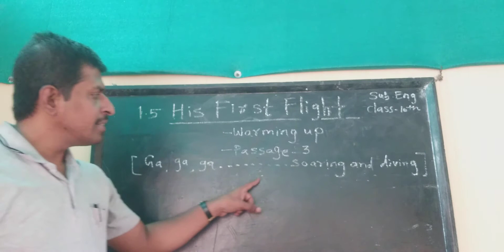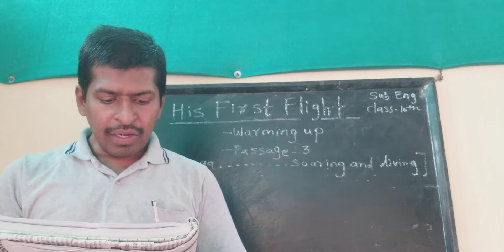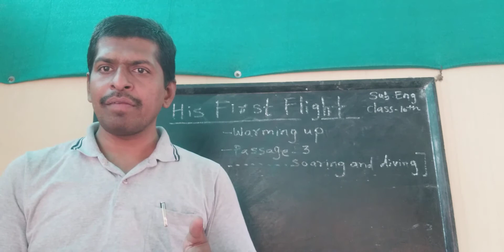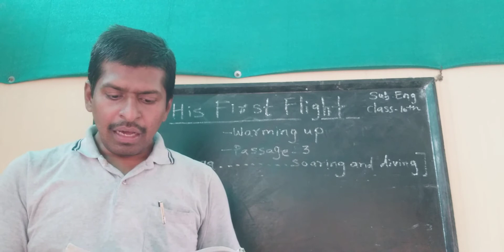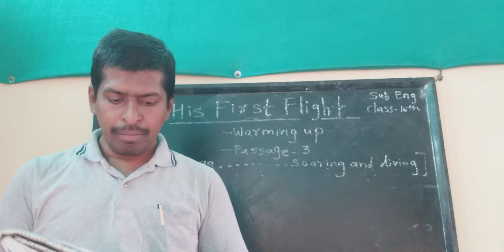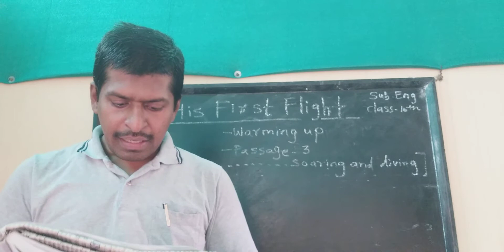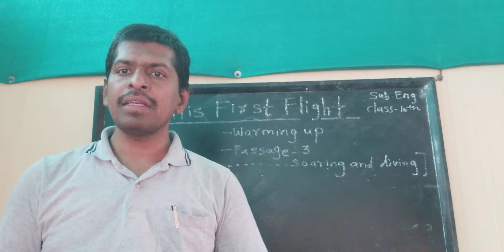10th English Lesson 1.5 Passage 3